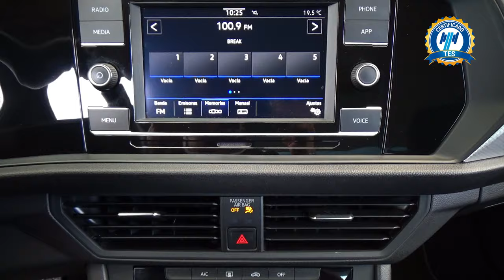Volkswagen / Jetta / 2021 - 28309